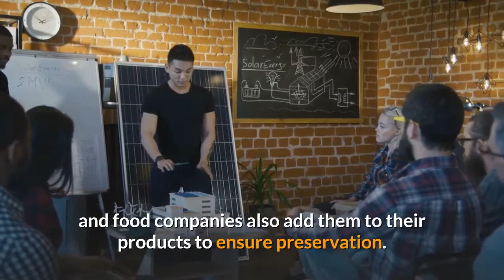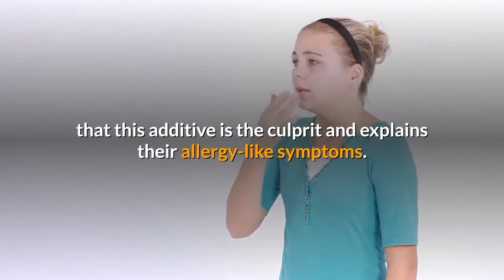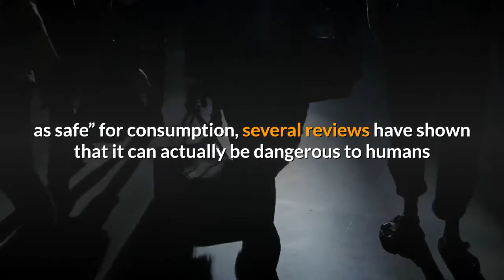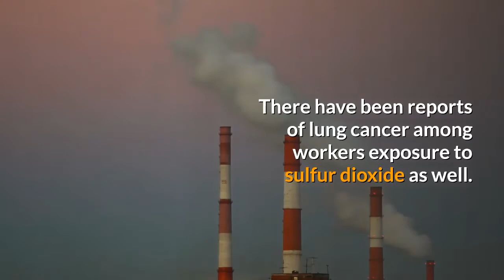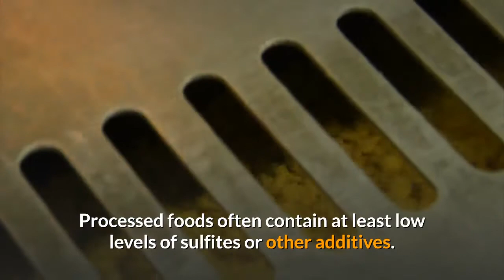Sulfite Allergy And Side Effects Should You Be Concerned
Thanks.

Health Pioneers